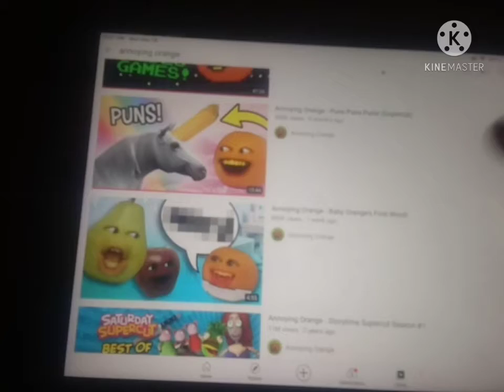Certaphone C100 Battery low